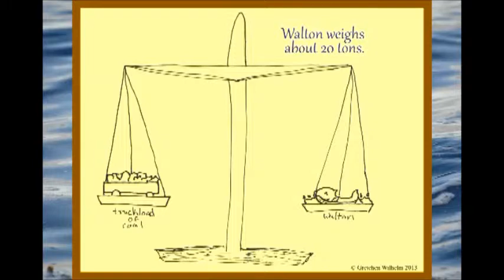Walton The Whale DVD Preview